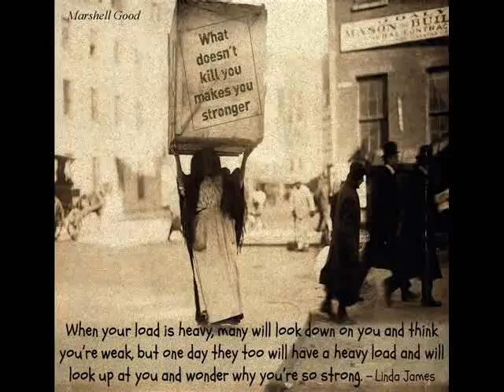R&B Instramental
All I Got
Vocals ft. Asia Major and Big Sean